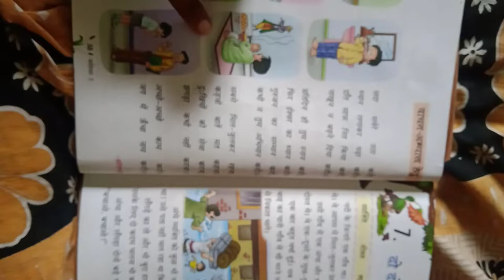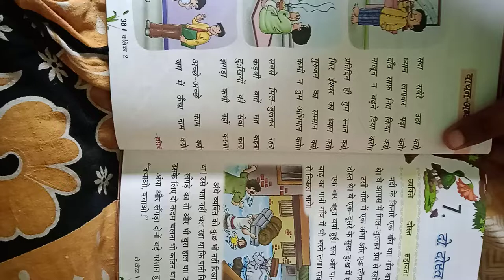padhai likhai kavita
padhai likhai kavita bachho ka sidar hai.
suniye ise likha hai harendra ji ne